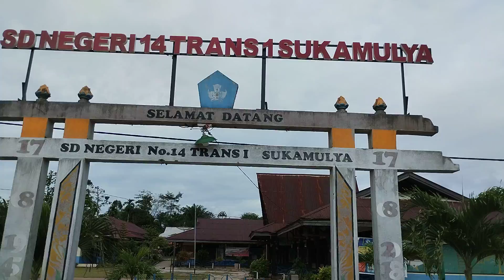DI KAMPUNG TRANSMIGRASI KALIMANTAN INI 90% SUKU JAWA